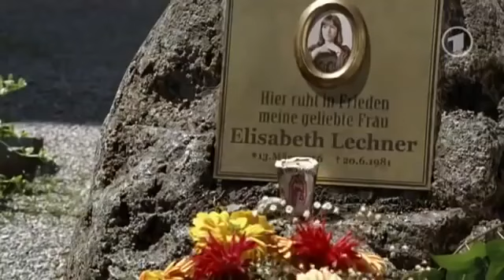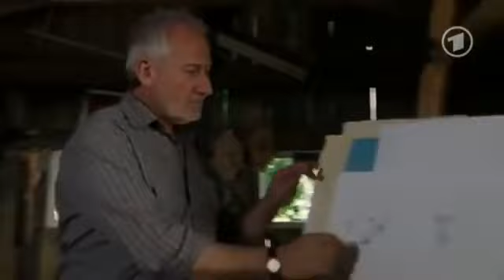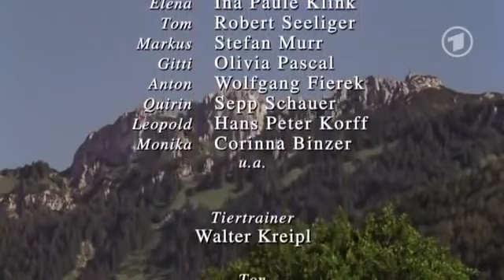Der Verlobte meiner besten Freundin